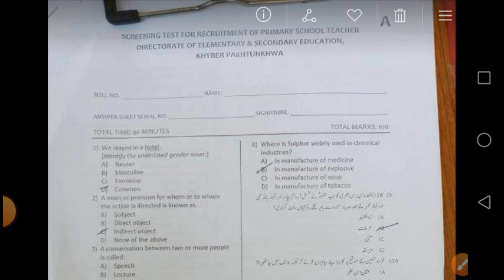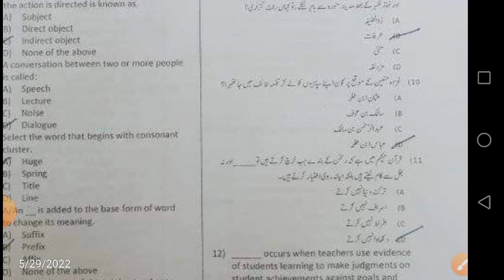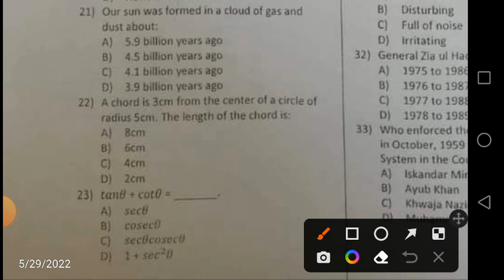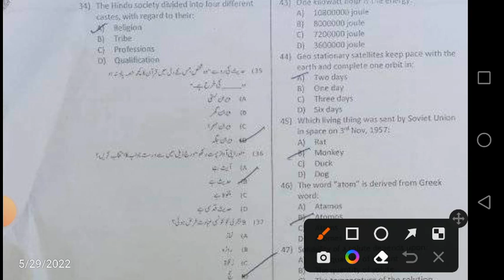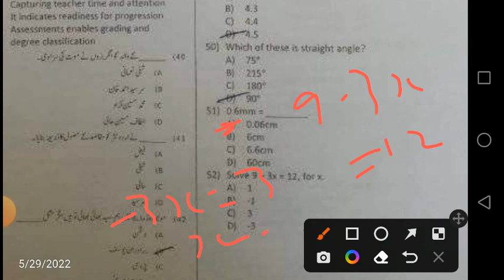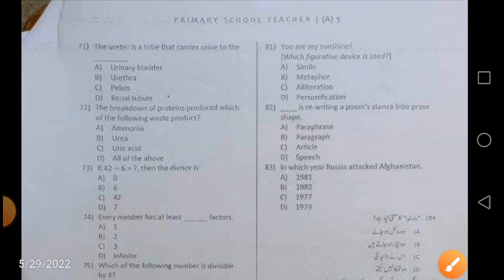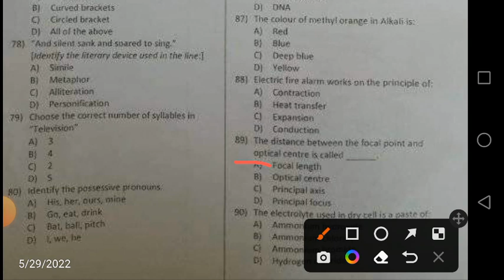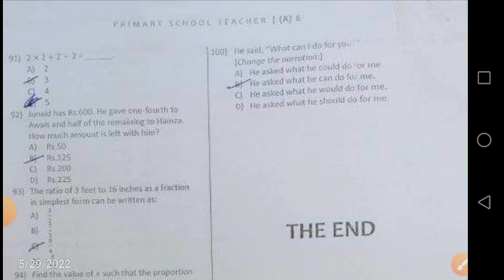Today ETEA PST Solved Paper 29 5 2022 Mardan|ETEA PST Complete Solved Test Mardan Division 29-5-2022